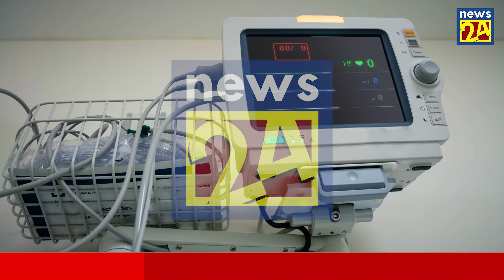Breaking News | Amal pepera wife Sad news just been reported special news hiru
airport open
ගුවන්තොටුපොල
එයාපෝට්
sri lanka katunayake
maththala airport